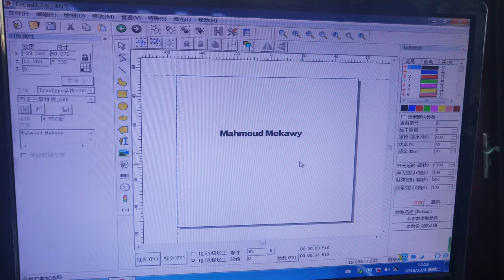Aluminum 20W fiber laser marking machine